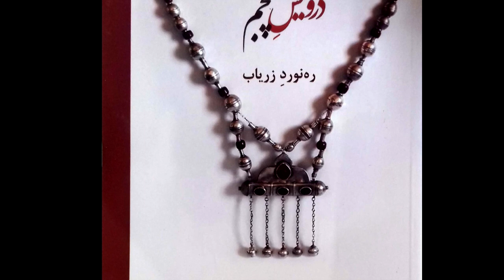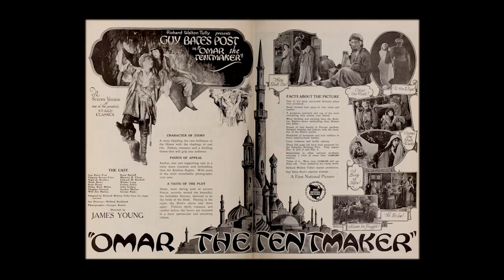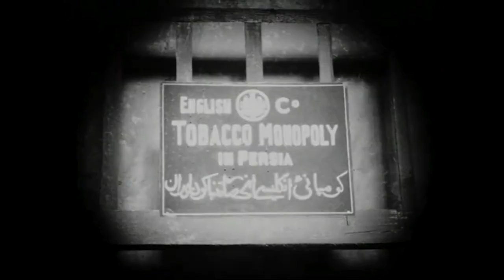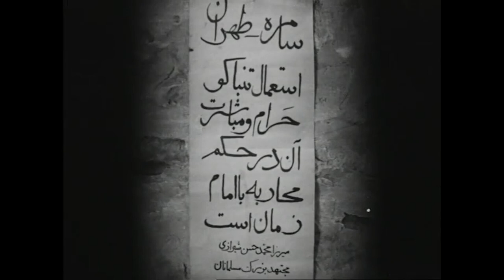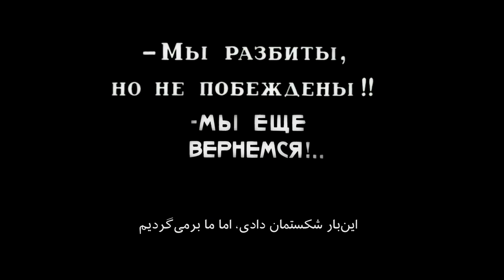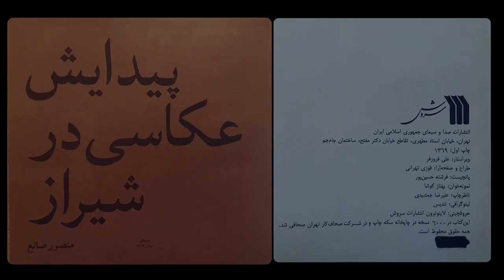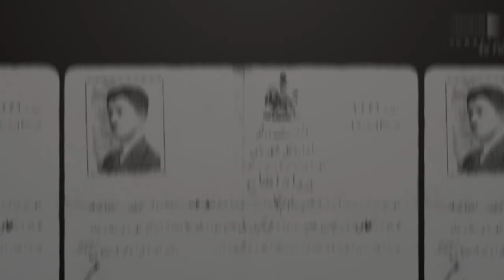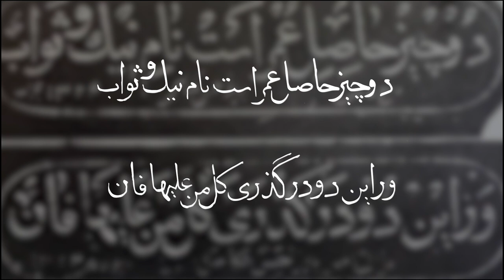تماشا: یادی از رهنورد زریاب، فیلم خس‌پوش، عکاسی در شیراز قدیم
در این قسمت تماشا درباره آثار و تاثیر ادبی رهنورد زریاب داستان‌نویس و ادیب اهل افغانستان، با سهراب سیرت، خبرنگار بی‌بی‌سی و شاعر گفت و گو می‌کنیم
نگاهی می‌اندازیم به فیلم خس‌پوش محصول سال ۱۹۲۷ ساخته کارگردان برجسته ارمنی هامو بیک-نازاریان
و تاریخچه عکاسی در شیراز را مرور می‌کنیم